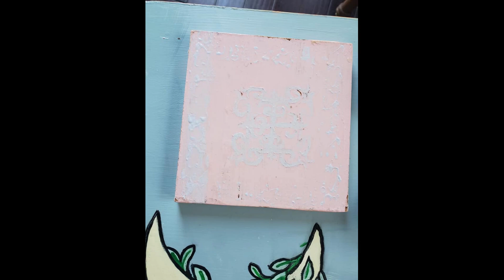Corner Tv Stand Restoration